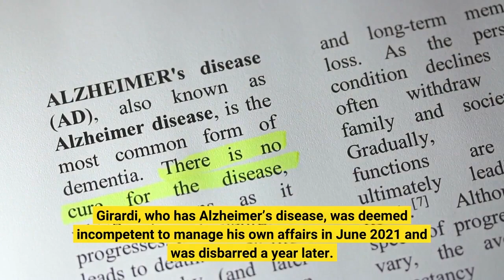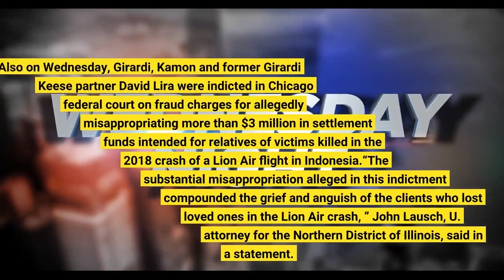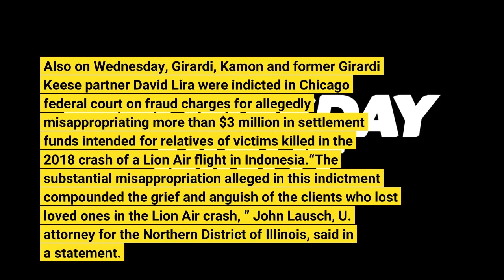‘Real Housewives’ husband and disbarred attorney Tom Girardi charged with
LOS ANGELES — Tom Girardi, co-founder of the defunct Los Angeles law firm Girardi Keese, was indicted by a federal grand jury for allegedly embezzling more than $15 million from several of his legal clients, federal prosecutors announced Wednesday. The 83-year-old Girardi — the estranged husband of “Real Housewives of Beverly Hills” star Erika Jayne — is charged with five counts of wire fraud, a crime that carries a prison sentence of up to 20 years. Girardi, who has Alzheimer’s disease, was deemed incompetent to manage his own affairs in June 2021 and was disbarred a year later. U. S. Attorney Martin Estrada declined to comment on whether Jayne is being investigated as part of the ongoing probe into the Girardi Keese firm. Also charged in the indictment unsealed Wednesday was Christopher Kamon, 49, formerly of Encino and Palos Verdes, the firm’s former chief financial officer. The indictment alleges that, from 2010 to December 2020, Girardi and Kamon fraudulently obtained more than $15 million that belonged to the firm’s clients. Estrada said the defendants engaged in a “widespread scheme to steal from their clients and lie to them to cover up the fraud. In doing so, they allegedly preyed on the very people who trusted and relied upon them the most — their clients. ”Attempts to reach a representative for Girardi were unsuccessful. Kamon’s attorney did not immediately return a call requesting comment. Also on Wednesday, Girardi, Kamon and former Girardi Keese partner David Lira were indicted in Chicago federal court on fraud charges for allegedly misappropriating more than $3 million in settlement funds intended for relatives of victims killed in the 2018 crash of a Lion Air flight in Indonesia.“The substantial misappropriation alleged in this indictment compounded the grief and anguish of the clients who lost loved ones in the Lion Air crash, ” John Lausch, U. attorney for the Northern District of Illinois, said in a statement. “Attorneys who violate the trust of their clients and breach a fiduciary duty that is paramount to the practice of law must be held accountable. ”To conceal the theft and misappropriation of settlement money in the Los Angeles case, Girardi and Kamon allegedly lied to clients, stating falsely, among other things, that the funds had not been paid. Girardi also allegedly falsely told clients that settlement proceeds could not be disbursed until certain purported requirements had been met, such as eliminating purported tax obligations, obtaining supposedly necessary authorizations from judges, and satisfying medical liens and other debts. Girardi became widely known when he was thanked in the credits of the 2001 Oscar-winning film “Erin Brockovich, ” for which he served as an adviser. The attorney was part of the legal team when Brockovich successfully sued Pacific Gas & Electric in 1993 for contaminating the groundwater of a small California town.